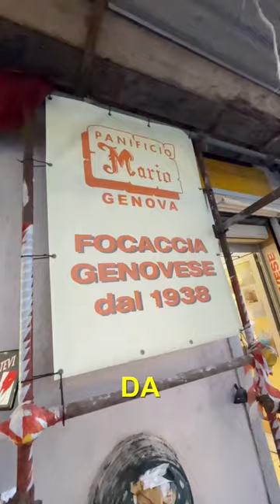Provo la focaccia più buona di Genova